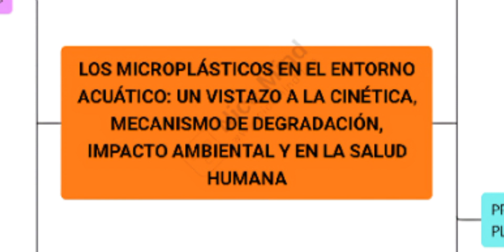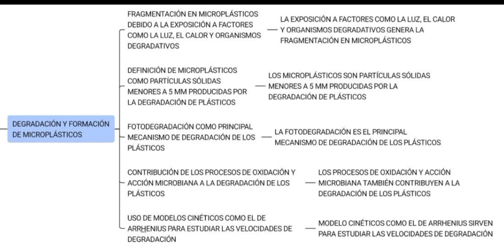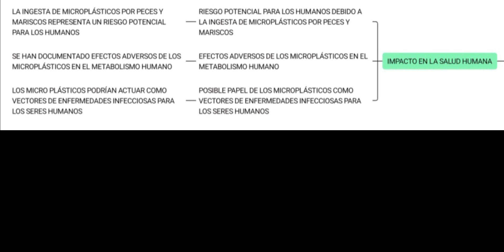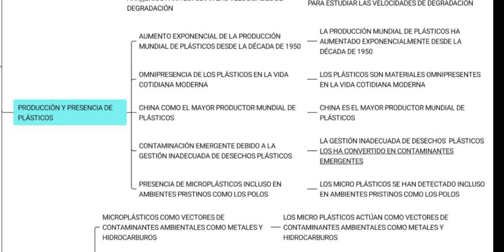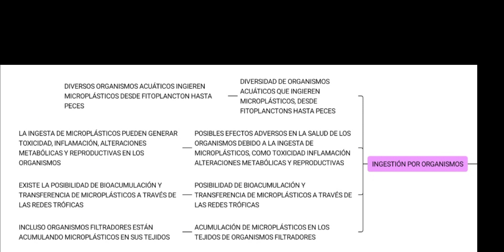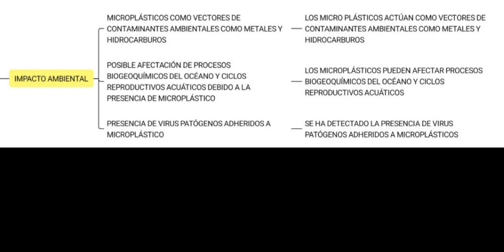Los microplásticos en el entorno acuático: Cinética, mecanismo de degradación e impacto ambiental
Seminario del grupo:
-Villaverde Nicolás Lidia Esperanza
-Méndez Muñiz Milagros
-Aguirre Santiago Belinda Irene